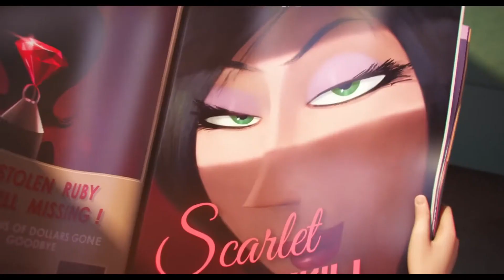Minions - Trailer (DEUTSCH) | 2015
"Minions" gibt es bei Amazon.